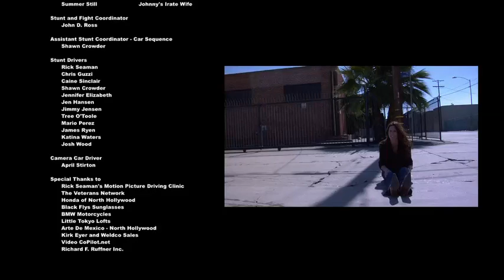The Key - A John D. Ross Film.mov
A 10 minute action short.  Winner of the peoples choice award at the Topanga Film Festival.